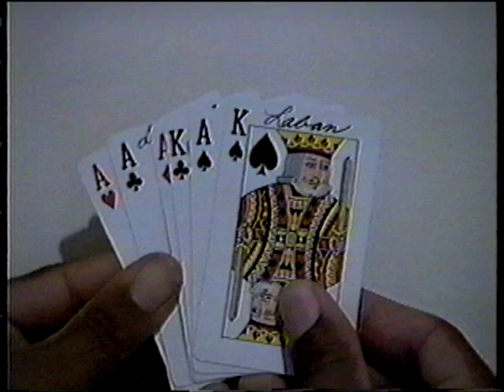John Duff - Tracker Stacked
John Duff video part from the Tracker Stacked video. Watch the entire Stacked video and hundreds more skate videos